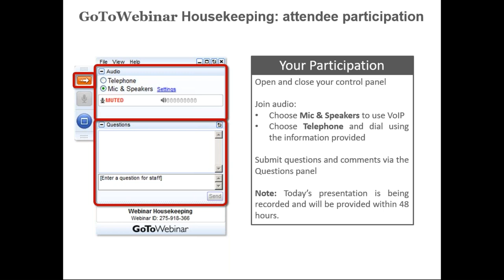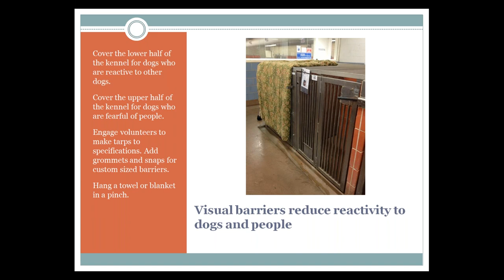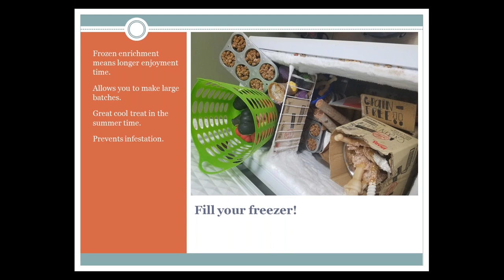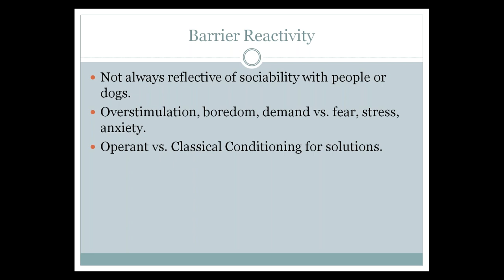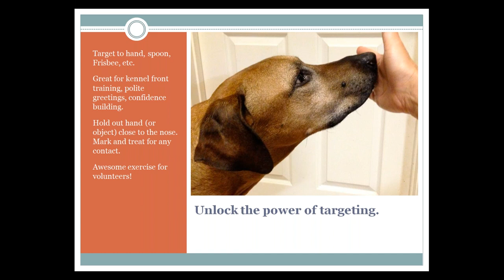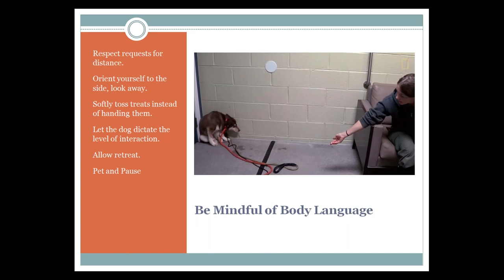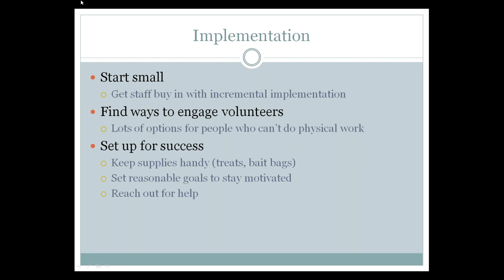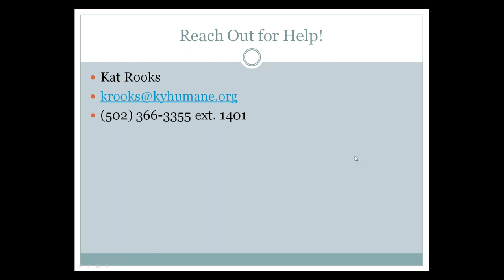Behavior Training and Enrichment on a Budget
A best practice webinar from PEDIGREE Foundation and the Kentucky Humane Society